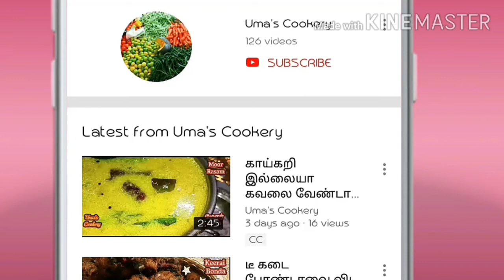சௌ சௌ இருந்தா இப்படி ஒரு பொரியல் செஞ்சுப் பாருங்க --மிளகு ரசம், பருப்பு ரசம் &கார குழம்புக்கு சைடிஷ்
How to  Make Simple Chow chow Poriyal in tamil

Ingredients

Chow chow                     01
Moong dal                       04 spn
Lemon juice                    01 spn  (½ lemon)
Oil                                      04 spn
Salt                                     required